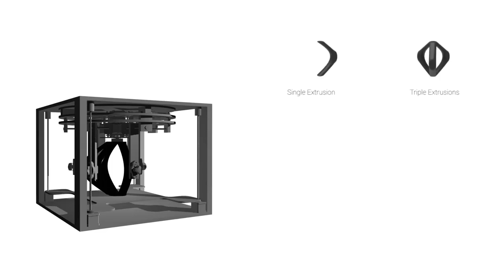Phase II | Dark Matter | Jig Module